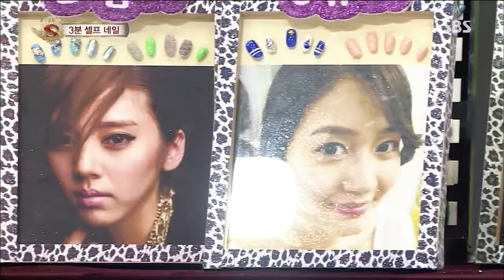놀라운 대회 스타킹 130914 다시보기 #1(10)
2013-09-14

예술당구계의 슈퍼스타! 당구의 신! 플로리안 베놈 콜러!!
상상초월!! 환상적인 예술당구쇼 제 2탄!!!
세계적인 피아니스트 막심 므라비차가 극찬한
발달장애 피아니스트 이상우!!
대한민국 톱스타들의 손을 책임지고 있는 네일아티스트 지요!!
더욱 업그레이드 된 3분 재활용 셀프 네일로 스타킹을 찾았다!!